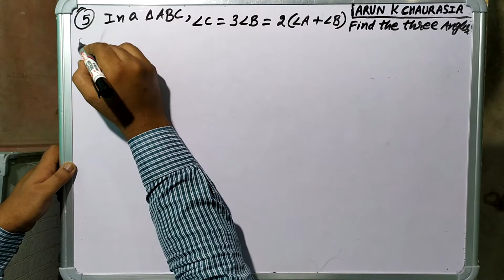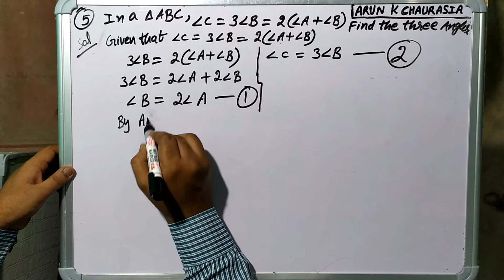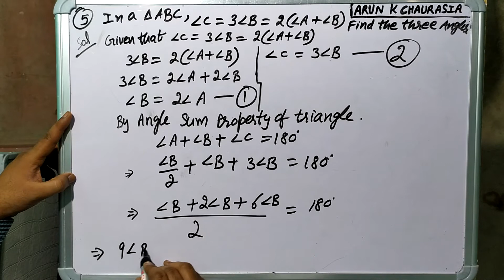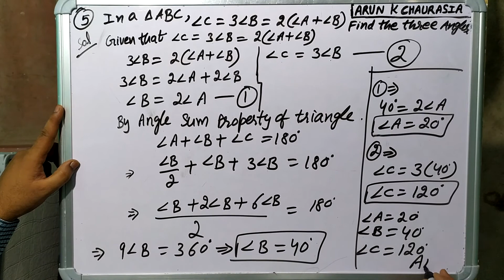Exercise 3.7 Q 5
5. In a Δ ABC, ∠ C = 3 ∠ B = 2 (∠ A + ∠ B). Find the three angles.